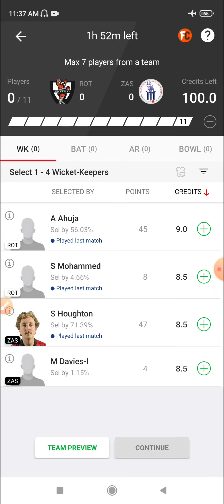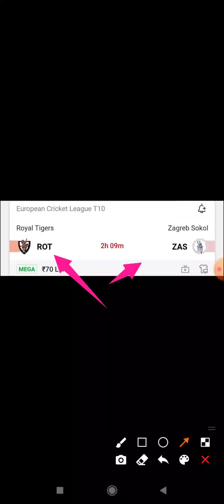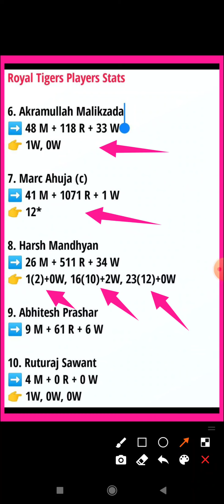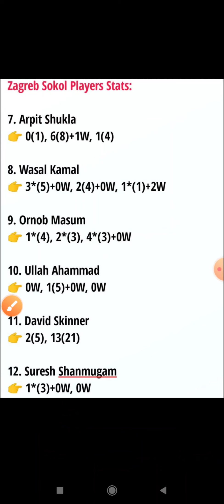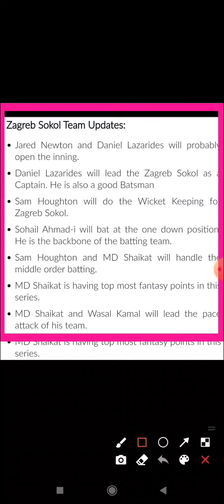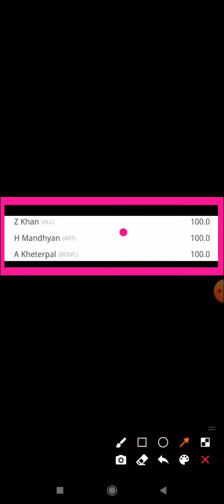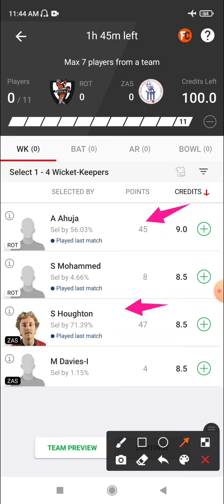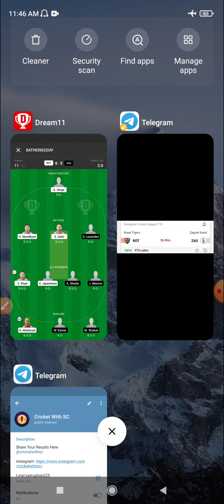ROT vs ZAS Dream 11 Prediction | ROT vs ZAS Dream11 Prediction Today Match